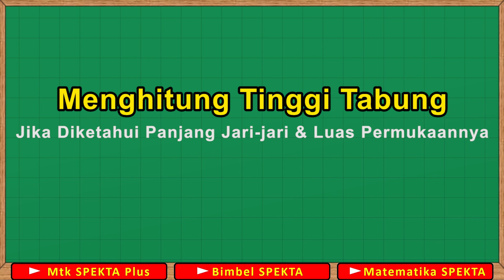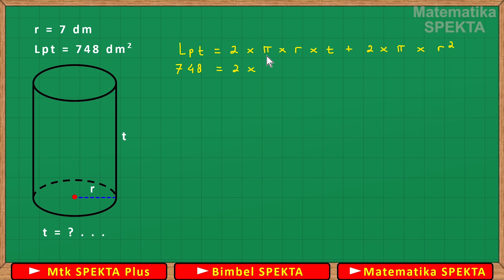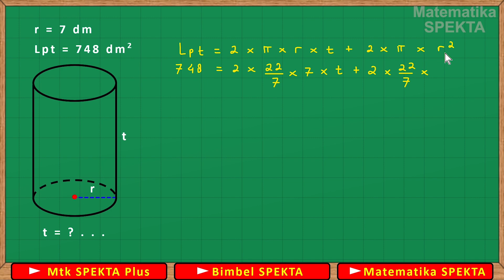Menghitung Tinggi Tabung, Jika Diketahui Panjang Jari jari dan Luas Permukaannya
Menghitung tinggi tabung, jika diketahui oanjang jari-jari dan luas permukaannya

Dalam video ini dibahas dua buah soal dengan nilai pi yang berbeda

Materi terkait